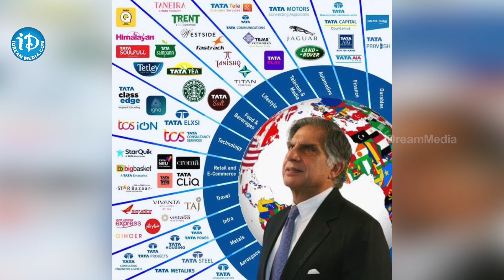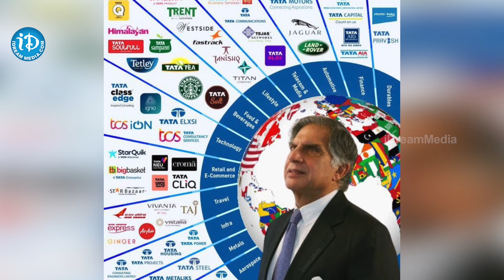రతన్ టాటా వారసుడు ఎవరు..? Who's next Tata Group Chairman..? | ratan tata